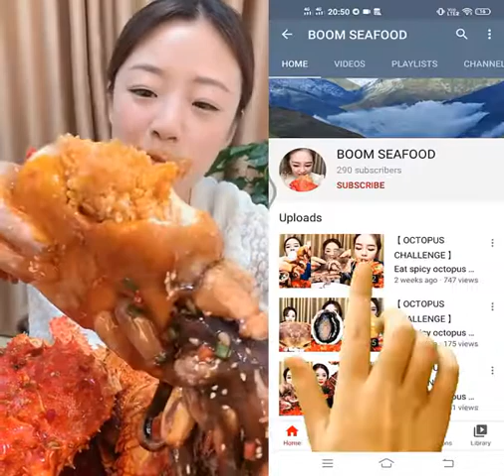Ep:189 /China Mukbang ASMR Spicy Seafood(Octopus, Oyster, Gaint Lobster Eating Show